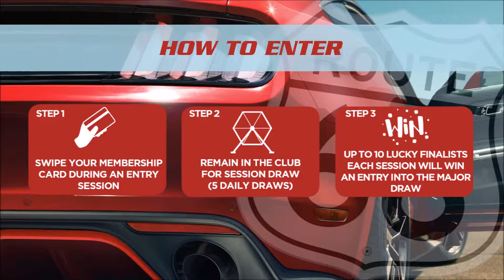Wenty Leagues Win a Mustang Promotion